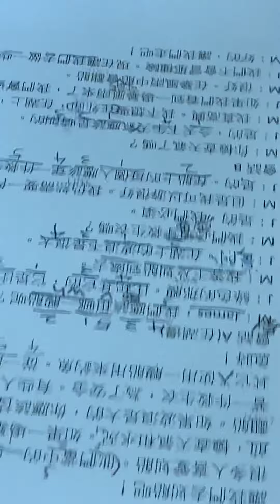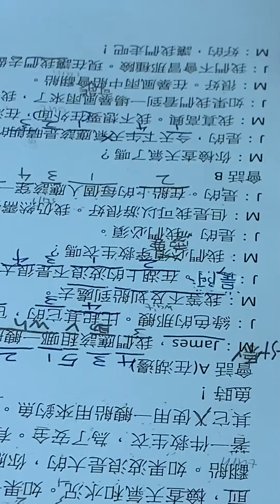亞叡－大家說英語－划船